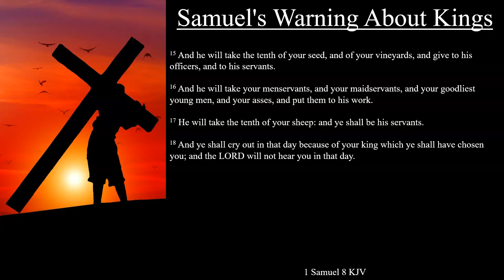1 Samuel 8:10-18 KJV | Samuel's Warning About Kings